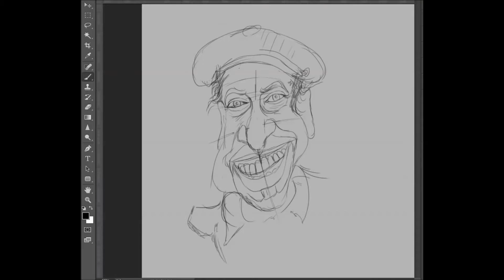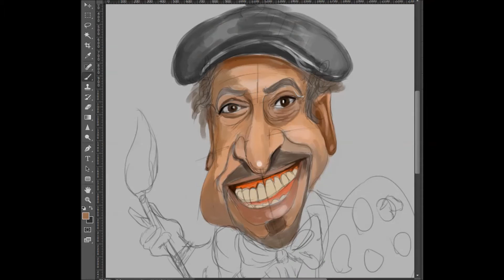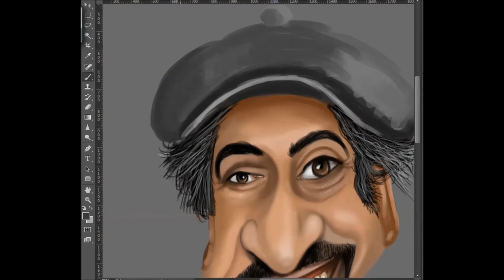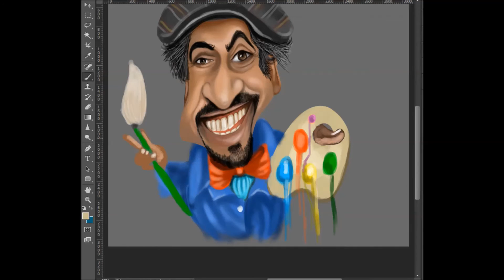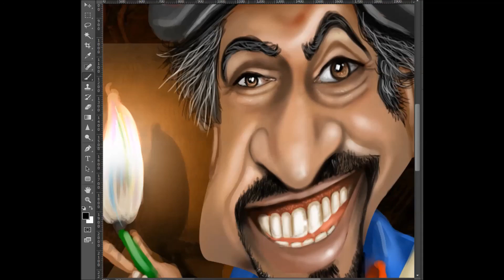speed digital painting caricature done by me